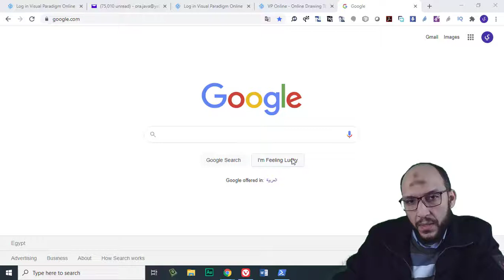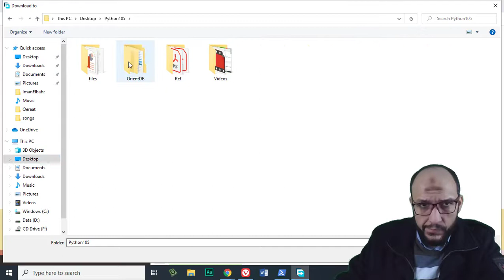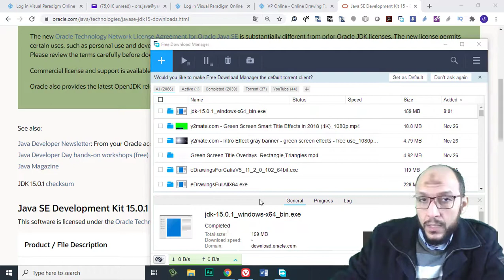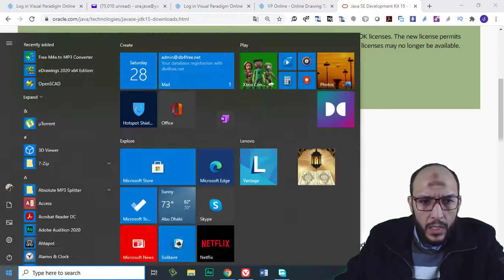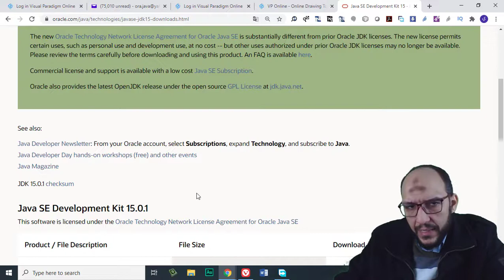110 Python Handling Data Course OrientDB Introduction to Download and Install Java JDK